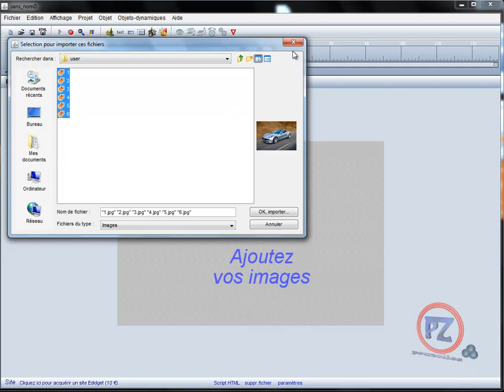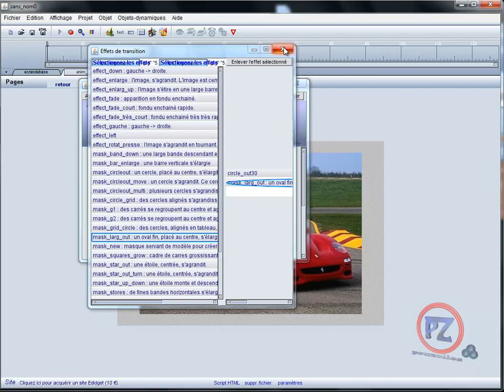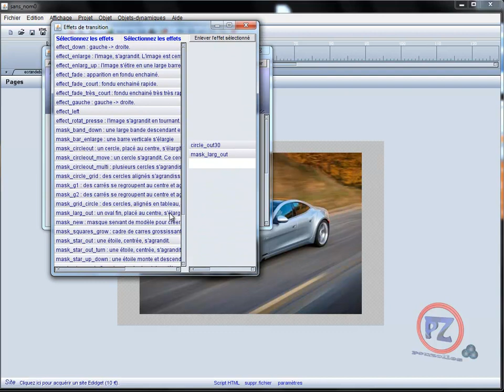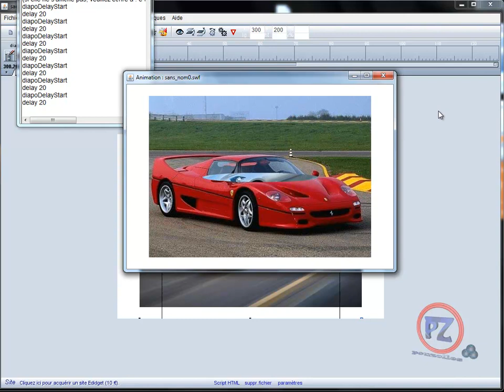[tuto e - anim] debutant diaporama